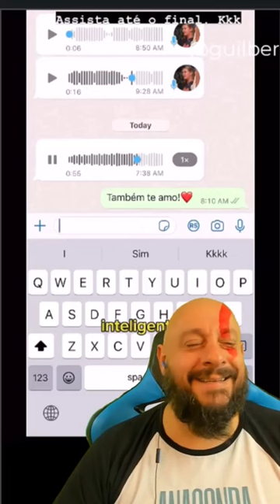Mergulhou com sucuri Gigante e tomou bronca da mãe